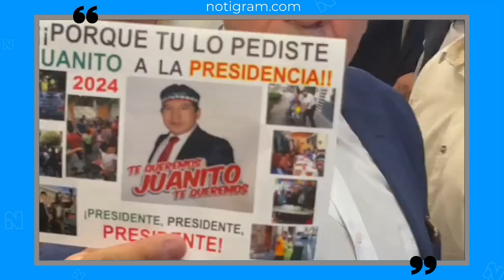Juanito se apunta a la presidencia de 2024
Juanito volvió a la escena pública, está vez, para anunciarse como candidato presidencial y de pasó, criticar el gobierno de Morena.